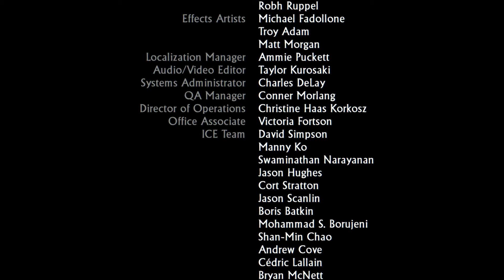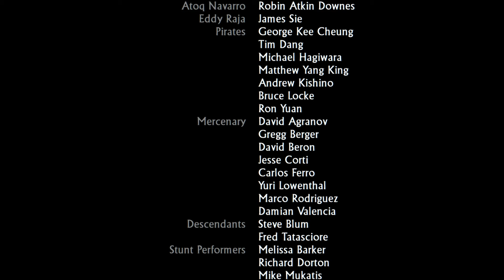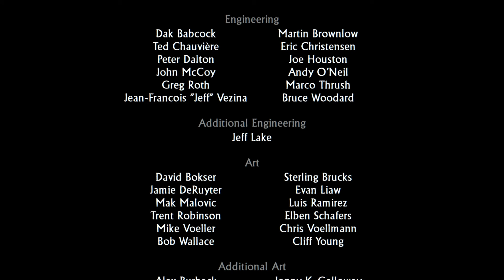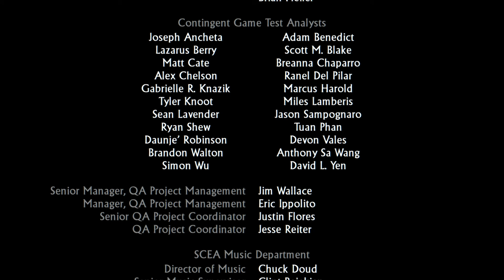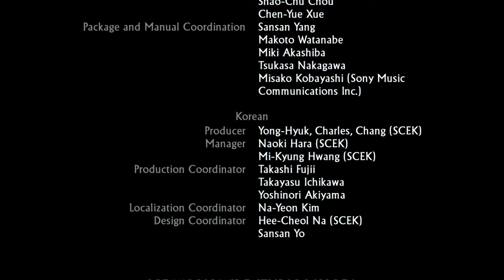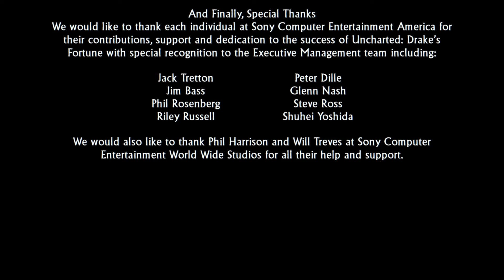Uncharted: Drake's Fortune (Replay) Part 8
4391.)